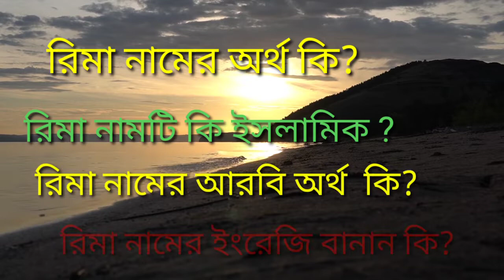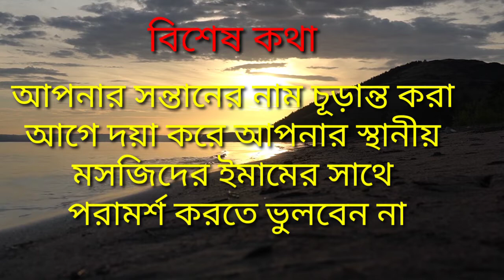রিমা নামের অর্থ কি? রিমা নামের ইসলামিক অর্থ কি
রিমা নামটি মূলত মুসলিম মেয়েদের ক্ষেত্রে ব্যবহার করা হয়ে থাকে। অনেক সময় এটি অন্যান্য ধর্মেও ব্যক্তিরাও ব্যবহার করে তবে খুবই কম।

রিমা নাম সংক্রান্ত কিছু গুরুত্বপূর্ণ প্রশ্ন এবং উত্তর :
রিমা অর্থ কি?
রিমা অর্থ:   খাঁটি সাদা হরিণ।

রিমা নামের অর্থ কি?
রিমা নামের অর্থ :   খাঁটি সাদা হরিণ।

রিমা নামটি কি ইসলামিক নাম?
অবশ্যই রিমা নামটি কে ইসলামিক নাম বলতে পারি।

রিমা নামটি কি আধুনিক নাম?
হ্যাঁ অবশ্যই রিমা নামটি আধুনিক নাম। এর মধ্যে কোন সন্দেহ নেই।

রিমা নামের আরবি অর্থ কি?
রিমা নামের আরবি অর্থ:   খাঁটি সাদা হরিণ।

রিমা নামের ইসলামিক  অর্থ কী?
রিমা নামের ইসলামিক অর্থ :   খাঁটি সাদা হরিণ।

আমার মেয়ের জন্য আমি কি  রিমা  নামটি রাখতে পারি?
অবশ্যই আপনি চাইলে রিমা নামটি রাখতে পারেন।

আমার ছেলের জন্য আমি কি রিমা  নামটি রাখতে পারি?
না , রিমা নামটি শুধুমাত্র মেয়েদের ক্ষেত্রে ব্যবহার করা হয়ে থাকে।

রিমা  নামটি কি উভয়লিঙ্গের নাম হিসেবে বিবেচনা করা যাবে?

রিমা শব্দের অর্থ কি ?
রিমা শব্দের অর্থ :   খাঁটি সাদা হরিণ।

Rima Meaning in Bengali?

রিমা নামের বাংলা অর্থ কি?
রিমা নামের বাংলা অর্থ:   খাঁটি সাদা হরিণ।

Rima Name ar Ortho ki ?

রিমা নামের ইংরেজি অর্থ কি?
রিমা নামের ইংরেজি অর্থ : Pure white deer.

রিমা  নামের ইংরেজি বানান কি?
Rima

রিমা নামটি কি বর্তমান যুগেও ব্যবহার করা যায়?
হ্যাঁ, অবশ্যই রিমা নামটি বর্তমান যুগেও ব্যবহার করা যায়।

রিমা নামটি কি বাংলাদেশীদের ক্ষেত্রে  ব্যবহার করা যাবে ?
অবশ্যই রিমা নামটি আপনি যদি চান তাহলে বাংলাদেশীদের ক্ষেত্রে এই নামটি ব্যবহার করতে পারবেন